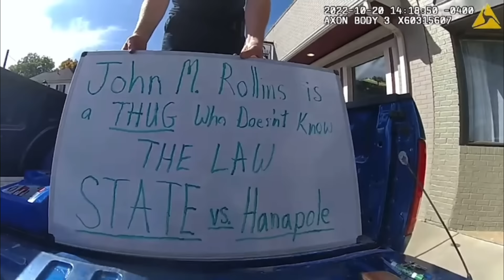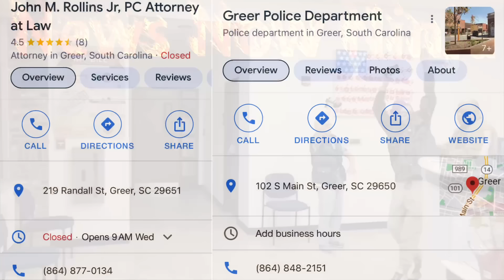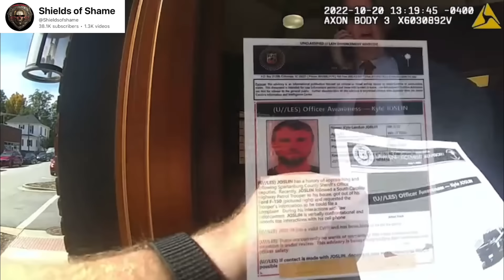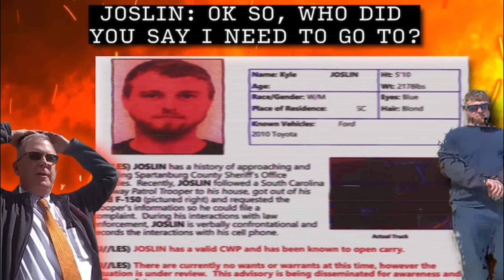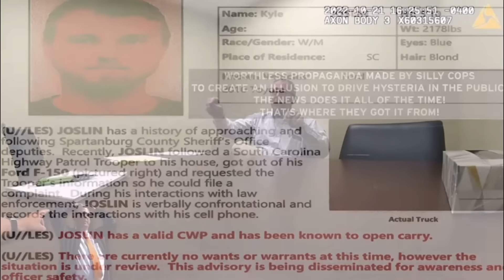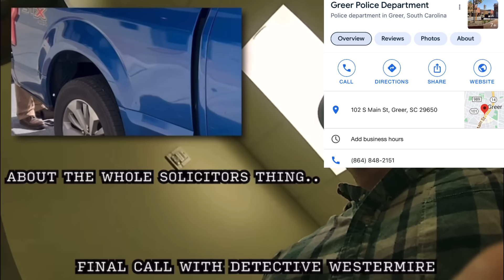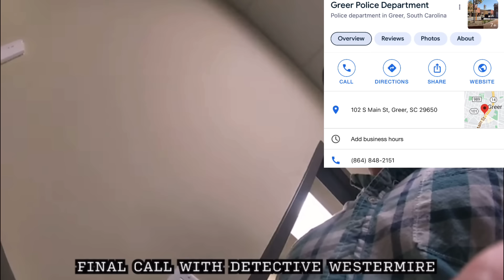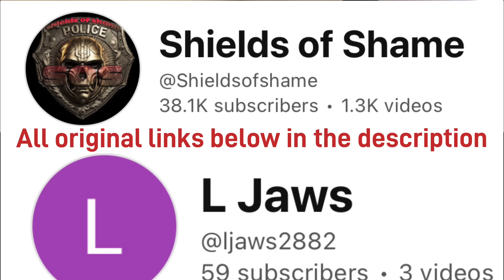Judge Lost His Mind Over Free Speech (NO ACCOUNTABILITY) FIRST AMENDMENT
How long until public officials are actually held accountable? This seems like something you would see in a movie, but sadly it is real. For some reason, these public officials are able to get away with things that nobody should ever do to another person. This judge deserves to be fired, and held accountable for his actions. The bar association needs to know and hear about this, the police department has completely failed at doing their job, and even though there are witness testimonies there is still no accountability. Also keep in mind that he got a U-turn ticket and now has to go see this very judge  to handle the situation. How do you think the judge is going to treat him once he’s in the courtroom? Let me know what you think about this judge and this police department. Don’t forget to get to the links below and show support to both channels and also all the contact information is listed below. remember that freedom is scary, deal with it.

John M. Rollins Jr, PC Attorney at Law

Greer Police Department
• 102 S Main St, Greer, SC 29650